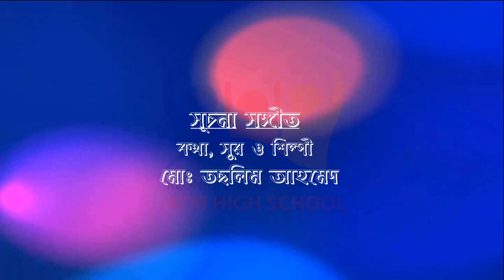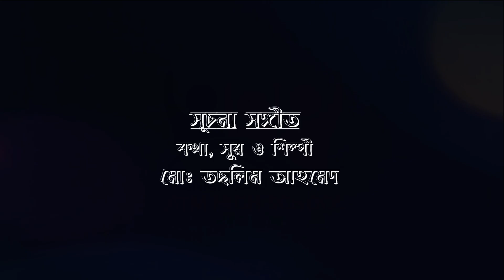ATM REUNION'19 THEME SONG